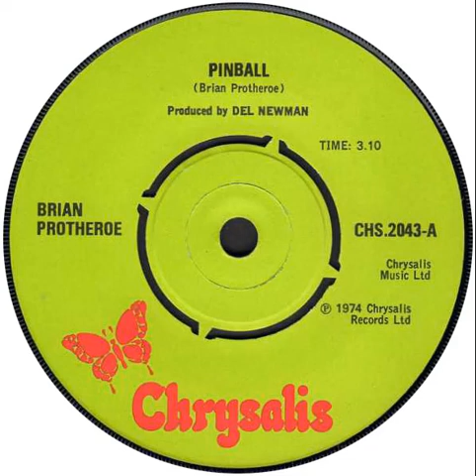UK New Entry 1974 (195) Brian Protheroe - Pinball